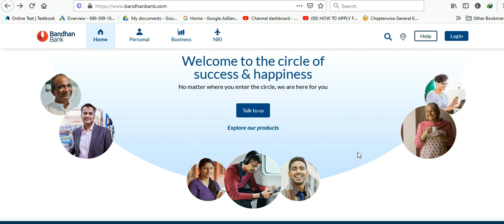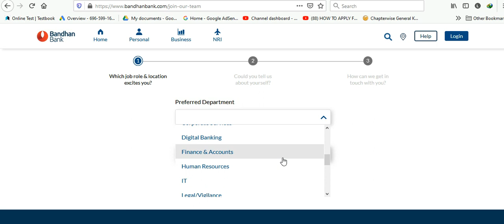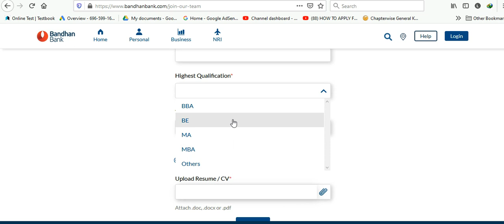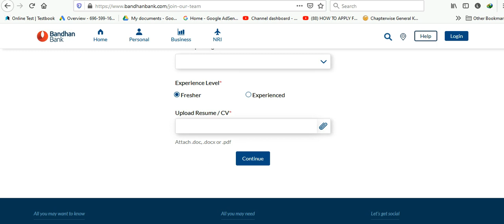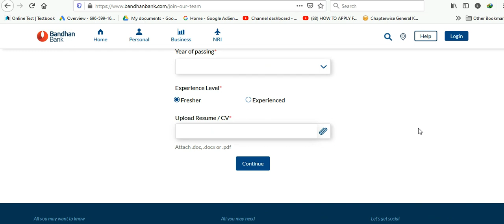Work from home/ Bandhan Bank recruitment 2021/ Earn money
Bandhan Bank Ltd. is an Indian banking and financial services company, headquartered in Dalhousie Kolkata, West Bengal.[3] Bandhan Bank is present in 34 out of 36 states and Union Territories of India. Presently Bandhan Bank has 5,371 banking outlets pan-India serving more than 2.30 crore customers.